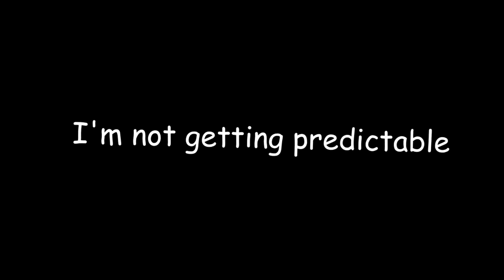Exposing my Problem Publicly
I was gonna make this video about how it's hard for me to upload but a big problem is I feel like no one cares lol about that kind of stuff. I was gonna alsp say stuff or stuff or whatever but eh I had fun recording this.